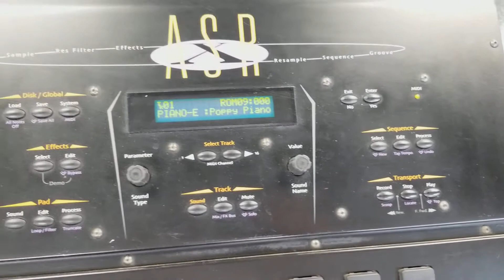Demo of Ensoniq ASRX part1(2)